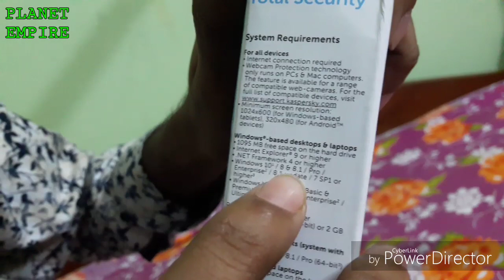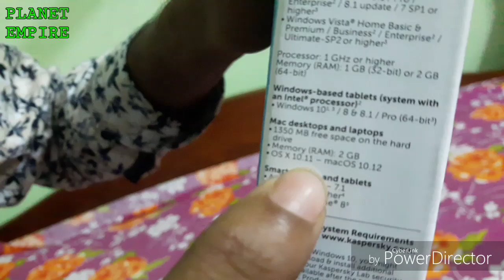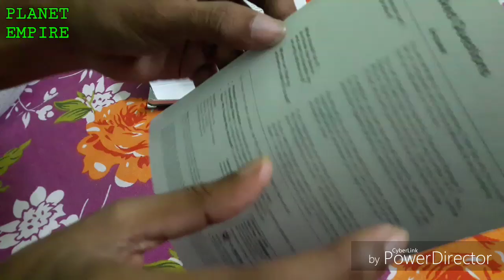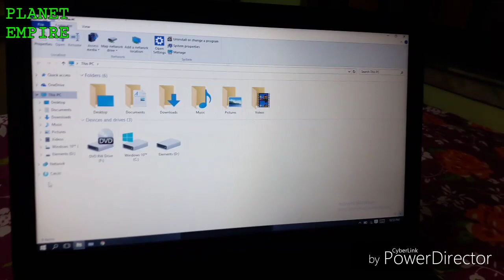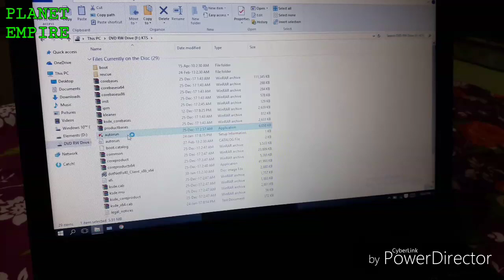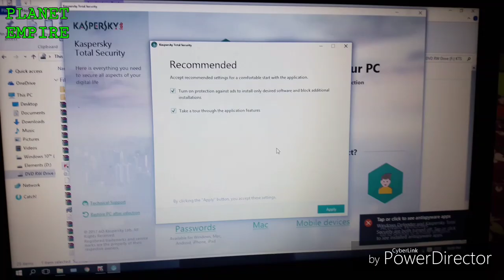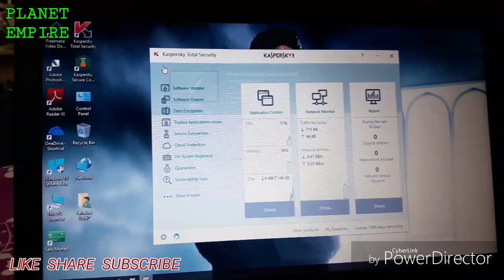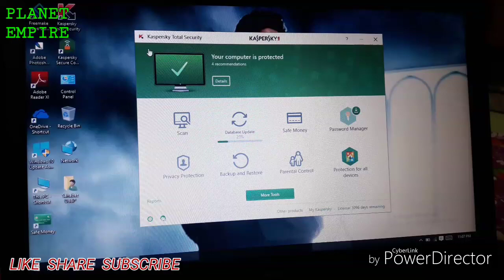KASPERSKY TOTAL SECURITY | ANTI VIRUS INSTALL PROCESS | IS ANTI VIRUS REQUIRED ??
THIS VIDEO ABOUT KASPERSKY TOTAL SECURITY UNBOXING AND INSTALL PROCESS FULL DETAILS ..